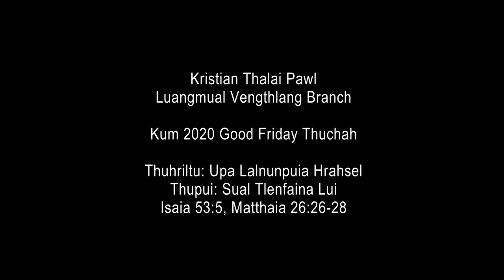Kristian Thalai Pawl, Luangmual Vengthlang Branch | Good Friday Thuchah - Upa Lalnunpuia Hrahsel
Kristian Thalai Pawl, Luangmual Vengthlang Branch
Kum 2020 Good Friday Thuchah

Thuhriltu: Upa Lalnunpuia Hrahsel
Thupui: 'Sual Tlenfaina Lui' (Isaia 53:5, Matthaia 26:26-28)

Video & Sound: Foster Records